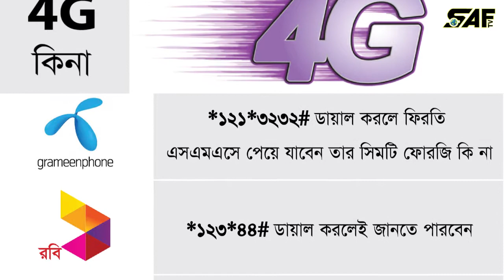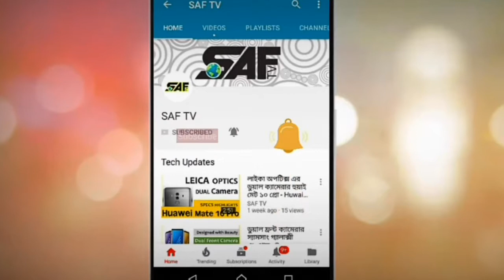আপনার সিমটি 4G কিনা জেনে নিন - How to know if your SIM is 4G in bangladesh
বিশ্বের উন্নত দেশগুলোর সঙ্গে তাল মিলিয়ে বাংলাদেশও প্রবেশ করেছে চতুর্থ প্রজন্মের (ফোরজি) ইন্টারনেট প্রযুক্তিতে।

সোমবার রাজধানীর ঢাকা ক্লাবে টেলিটক, গ্রামীণফোন, বাংলালিংক ও রবি মোবাইল অপারেটরকে আনুষ্ঠানিকভাবে ফোরজি লাইসেন্স তুলে দেয় বাংলাদেশ টেলিযোগাযোগ নিয়ন্ত্রণ কমিশনের (বিটিআরসি)।  এর ফলে আজ থেকে ফোরজি যুগে পা রেখেছে বাংলাদেশ।

ফোরজি প্রযুক্তির চালুর ফলে গ্রাহকরা উচ্চগতির ইন্টারনেট সেবা পাবেন।  সেক্ষেত্রে মোবাইলে ব্যবহারকৃত আপনার সিমটিও হতে হবে ফোরজি সিম।  আর আপনার সিমটি ফোরজি কিনা তা জানতে হলে নিচের পদ্ধতিগুলো অনুসরণ করতে পারেন।

১.গ্রামীণফোন:

গ্রামীণফোন অপারেটরের সিম ব্যবহারকারীরা *১২১*৩২৩২# ডায়াল করলে ফিরতি এসএমএসে পেয়ে যাবেন তার সিমটি ফোরজি কি না।

২. রবি :
রবি গ্রাহকরা *১২৩*৪৪# ডায়াল করলেই জানতে পারবেন।

৩. বাংলালিংক:
বাংলালিংকের গ্রাহকেরা মোবাইল ফোন থেকে 4G লিখে ৫০০০ নম্বরে এসএমএস পাঠালে ফিরতি ম্যাসেজে ফোরজি সিমের বিষয়ে তথ্য পাবেন।

গ্রাহকের সিমটি যদি ফোরজি না হয়, তাহলে তা সংশ্লিষ্ট মোবাইল ফোন অপারেটরের গ্রাহকসেবা কেন্দ্র থেকে পরিবর্তন করে নেওয়ার সুযোগ রয়েছে।